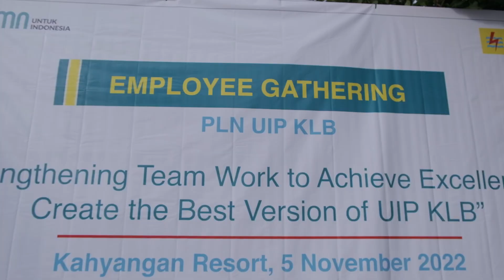PLN UIP KALBAR ( GATHERING 2022 )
Tribun EO merupakan event organizer profesioal  yang dibawah naungan media Tribun Pontianak.
Untuk info lebih lanjut bisa hubungi ke nomor 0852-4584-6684

Gathering, Ceremony, Product Launching, Sport, Outbound, Culture And Tourism, Competition, Tournament, Brand Activity, Music Concert, Expo, Public Event, Fashion and Beauty, Seminar, Workshop, Capacity Building, Education, Festival, Many More.
Professional Talents , Crews, Merchandise, Costume,
Venue, Networking, Publication, Production, Buzzer, Streaming , Virtual event